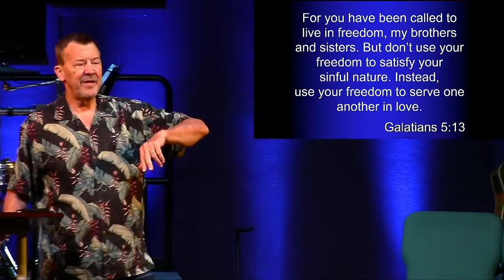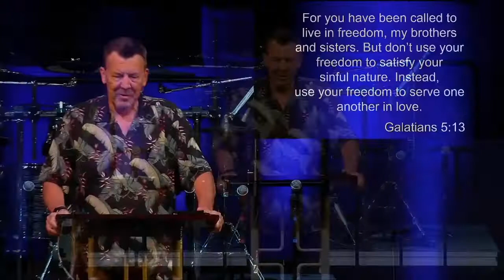Sermon, Senior Pastor Mike Crites, 10/25/20